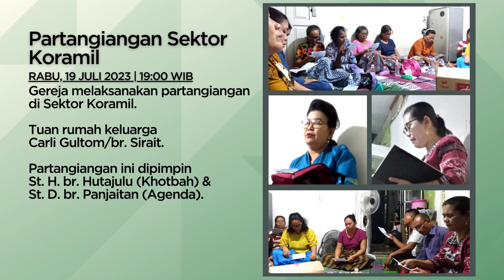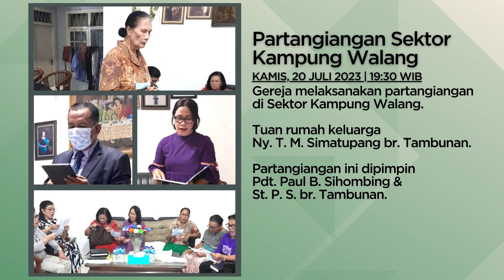Highlight Pelayanan Seminggu (16-22 Juli 2023) • HKBP Tanjung Priok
Saudara yang terkasih, marilah kita bersama menyaksikan rangkuman kegiatan pelayanan di HKBP Tanjung Priok selama seminggu ini. Kiranya seluruh kegiatan pelayanan ini dapat senantiasa menjadi berkat bagi seluruh warga jemaat HKBP Tanjung Priok.

Saudara kini dapat memberikan donasi melalui QRIS HKBP Tanjung Priok. Donasi juga dapat diberikan secara transfer melalui nomor rekening masing-masing huria berikut ini:

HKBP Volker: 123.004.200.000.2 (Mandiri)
HKBP Gading Indah: 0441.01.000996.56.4 (BRI)